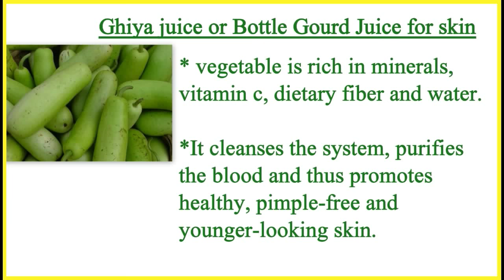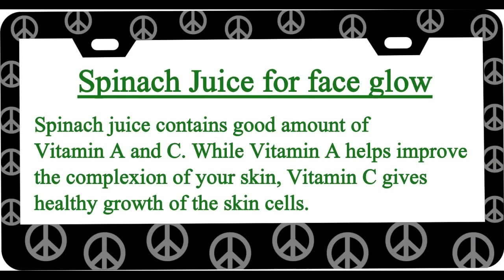How to Get Healthy & Glowing Skin at Home in 1 Week | Miracle juice Recipe | Fat to Fab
Miracle juice Recipe for Healthy & Glowing Skin | How to Get Glowing & Fair Skin at Home Naturally in 1 Week

Hey People!!

Welcome again...

Today I want to share with you all a very healthy and effective juice recipe for healthy and glowing skin, this drink will improve your complexion and gives you a flawless glow.

But those who want to lose weight, don't try this because it contains red carrot, which is naturally sugary and contain lots of calories.

I drink this juice once time in a week and its results are amazing and wonderful.

Ingredients are:-

1. Ghiya or  bottle gourd juice
Since lauki juice internally cleanses your system, it helps to promote good skin by keeping pimples away and by balancing the secretion of oil.

2. Red Carrots:-  Red carrots are full of biotin and dietary fiber, potassium, vitamins K, B1, B6, B2, C and E along with copper.

But it contains natural sugar so it can gives you weight gain.

3. Apple Juice:- Apple juice delay in aging process, it is rich in anti oxidants, and boosts the capability of your skin to fight agents which block the pores.

Drinking apple juice will gives you a radiant and flawless glow.

4. Tomato:-  Tomato juice for skin has a lot of benefits. It helps in getting rid of tanning, counters discoloration of skin, helps in treating and preventing acne, shrinks open pores and regulates secretion of sebum in oily skin.

Best time to take this drink is till 3:00PM.

Thanks
Take care